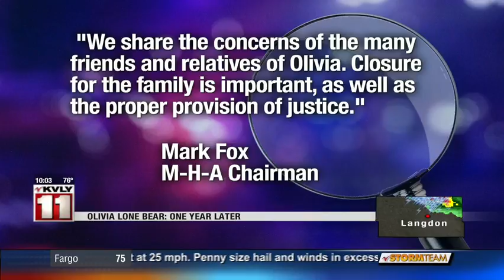News Fatal Crash